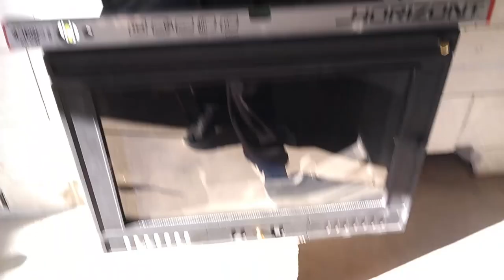Krb, osadenie, dymovod, svojpomocne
Izolačna doska SCAMOTEC225 30 mm - 17 €
Izolačna doska SCAMOTEC225 40 mm - 22 €
Dymovod koleno - 22 €
Predlzenie 500 mm - 12 €
Dilatacna prechodka - 20 €